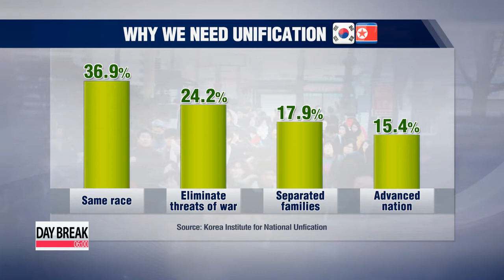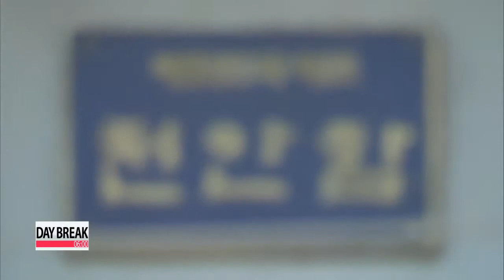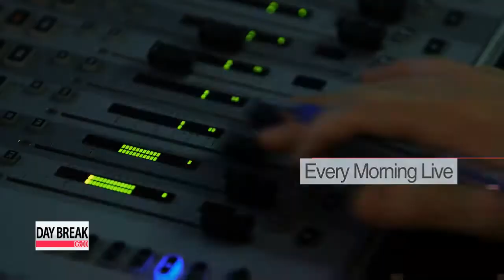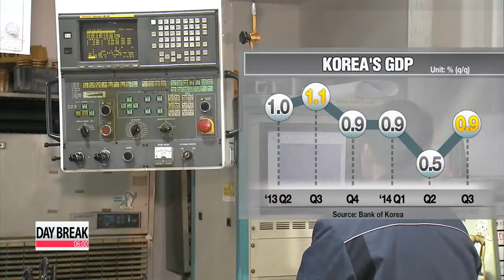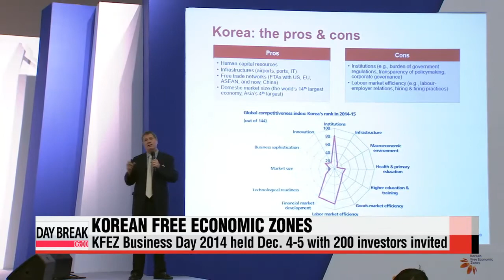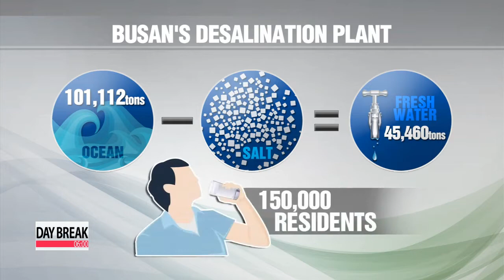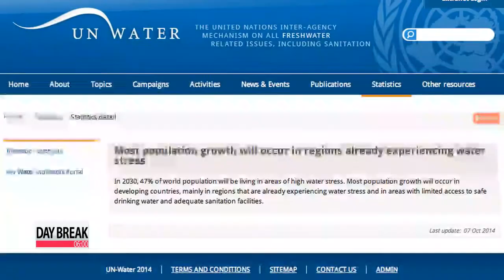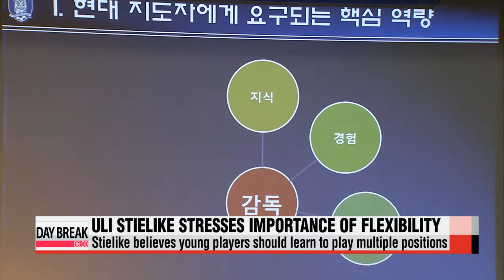DAY BREAK 06:00 South Korea′s torpedoed Cheonan warship moved to educational fac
DAY BREAK 06:00

Coming up on this Friday edition of Day Break,... a new poll finds 70 percent of South Koreans support the idea of a reunified Korea.
The Korean government will convene a special meeting to work out ways to counter illegal Chinese fishing in Korea′s exclusive economic zone.
Plus,... addressing racial tensions in the United States, President Barack Obama says that too many Americans feel there′s a "deep unfairness" about the way laws are enforced on a day-to-day basis. Day Break begins now.

To our viewers around the world, it′s 6 a.m. on Friday, December fifth here in Seoul.

Title: Gov′t convenes meeting to seek countermeasures against illegal Chinese fishing

Korea is seeking out ways to take bolder action against illegal Chinese fishing in Korean waters.
The ruling Saenuri Party and officials from relevant government ministries will convene later today to discuss ways to improve countermeasures.
An official at the National Assembly says the government has not done enough to protect the domestic fishing industry.
Korean fisherman have been calling on the government to strengthen its monitoring and crackdown as Chinese fishing boats have been illegally entering Korea′s exclusive economic zone in larger and larger numbers.
They also want the authorities to widen the scope of their patrols.
Hundreds of Chinese fishermen are arrested each year for illegally fishing in Korean waters... and often react violently when coast guard officers approach their vessels.
Title: Eight more bodies recovered in sinking of Korean fishing boat
The bodies of eight more victims in the sinking of a Korean fishing vessel off Russia′s far-eastern coast were recovered on Thursday.
This brings the confirmed death toll to 20.
Thirty-three are still missing.
According to the vessel′s owner... the boat appeared to have lost balance... after water flooded in and blocked the drain.
As search and rescue operations continue,... Korea will send dispatch two patrol planes and a patrol ship to the site.
Title: Seven in 10 South Koreans say "unification needed"
President Park Geun-hye has said that the reunification of the two Koreas would be a bonanza for the Korean peninsula.
And while everyone in South Korea might not have such strong convictions as the president, given the mind-boggling costs and other economic and social issues that might arise, seven out of ten South Koreans do support the idea of a unified Korea.
Unification of the two Koreas would be a bonanza  words spoken by the South Korean president.
But what do average South Koreans think?
Believe it or not, seven in 10 people say, "we need unification."
This according to a survey by the Seoul-based Korea Institute for National Unification... on 1-thousand people nationwide.
Then why do they think unification is needed?
Nearly 40